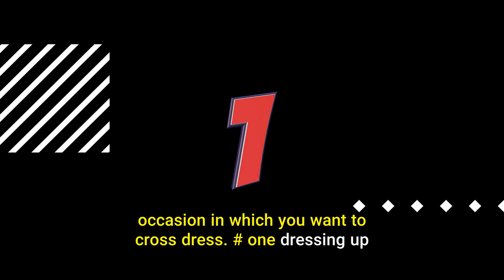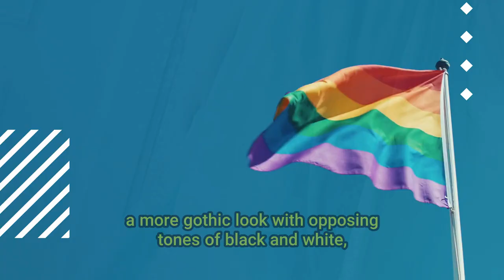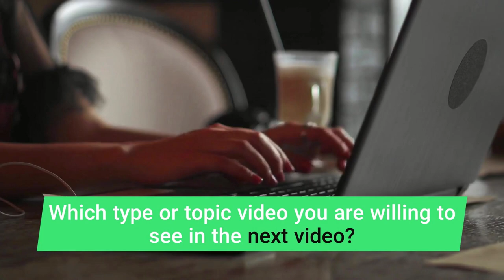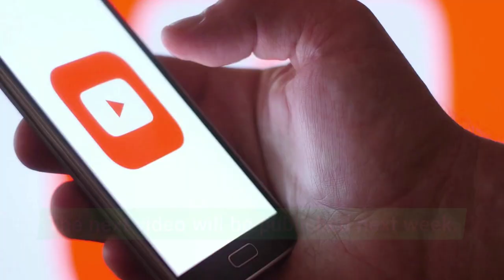Crossdressing for Every Occasion!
Crossdressing doesn’t need to be limited to your house, or any kind of closed quarters. It's a way to express yourself, so with some confidence, you should be able to crossdress on any occasion that you want, as long as you are comfortable with it. And dress up accordingly, in an appropriate manner.

Of course, coming out as a crossdresser or trans person helps a lot in terms of presenting yourself publicly dressed up. But common sense about clothing is pretty much essential for you, to be able to avoid stares or unwanted attention in general.

Here we’ll be focusing on the outfits in general, and how to properly choose them for each occasion in which you want to crossdress.